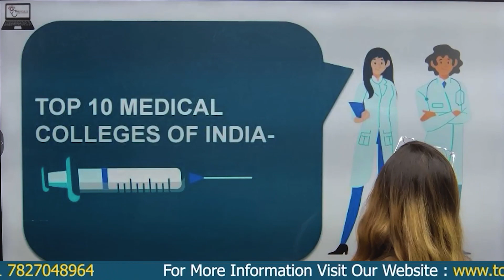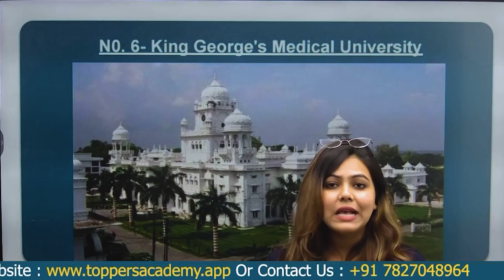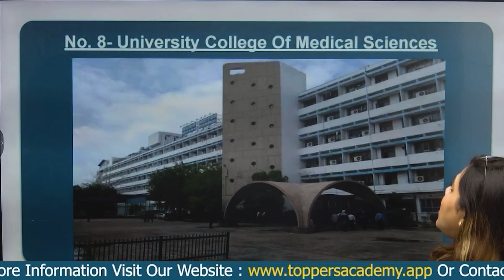Top 10 Medical Colleges in India Know in Detail | NEET 2024 Preparation | Toppers Academy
🏥 Discover India's Top 10 Medical Colleges! 🎓🇮🇳 In this exciting video, we delve into the country's finest medical institutions renowned for their excellence in education and research. From the prestigious All India Institute of Medical Sciences (AIIMS) to the cutting-edge Armed Forces Medical College (AFMC) and more, we present an insightful analysis of their facilities, faculty, and campus life. Learn about admission processes, top-notch medical facilities, and vibrant student communities that foster future medical leaders. Whether you're an aspiring medical student or just curious about India's medical education landscape, this video is your gateway to the best! Don't miss it

top 10 medical colleges in india and their cut off,
top 10 medical colleges in india aryan raj singh,
top 10 medical colleges in india guide me career,
top 10 deemed medical colleges in india,
top medical colleges india,
top 3 medical colleges in india,
top medical colleges in noida,
top 10 medical colleges in india for mbbs,
top 10 govt medical colleges in india for mbbs,
top 10 government medical colleges in india with fee structure,
10 top medical colleges in india,
best medical colleges in india 2023,
top 5 neet colleges in india,
top 5 best medical colleges in india